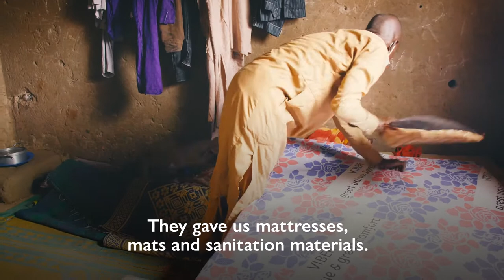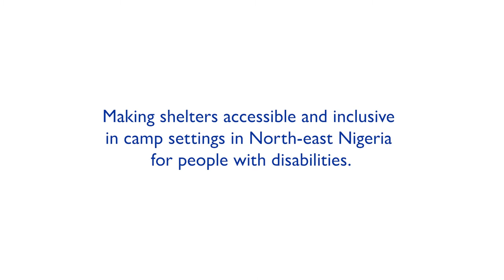Working towards disability inclusion at internal displacement camps in Nigeria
Meet Alhaji.

He is a person with a disability helping IOM create a more inclusive, safe and
dignified environment in camps for internally displaced persons in north-
east Nigeria.